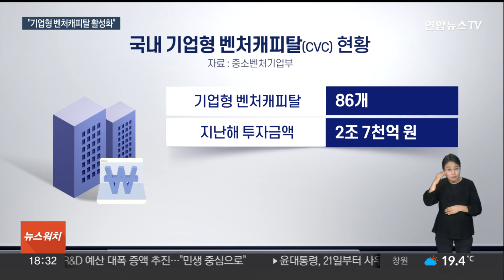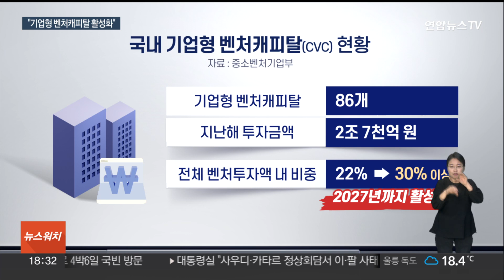대기업도 뛰어드는 벤처캐피탈…활성화 위해 규제 더 푼다 / 연합뉴스TV (YonhapnewsTV)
대기업도 뛰어드는 벤처캐피탈…활성화 위해 규제 더 푼다

[앵커]

미국의 구글벤처스처럼 대규모 투자회사를 만들기 위해 정부가 지주회사 체제 대기업이 기업형 벤처캐피탈를 거느릴 수 있도록 했는데요.

정부는 규제를 더 풀어 벤처·스타트업 시장 활성화에 나선다는 방침입니다.

[기자]

세계적인 승차 공유 플랫폼 '우버'

구글의 지주회사 '알파벳'의 자회사 구글벤처스가 대규모로 투자하면서 급성장했습니다.

한국판 구글벤처스를 만들겠다며 우리 정부도 금산분리 규제를 완화해 지주회사 체제 대기업이 기업형 벤처캐피탈를 거느릴 수 있도록 했습니다.

이에 2021년부터 포스코와 GS, CJ, 효성, 동원 등 대기업들이 잇따라 기업형 벤처캐피탈 설립에 나섰습니다.

정부가 처음으로 현황을 분석해 발표했는데 국내 기업형 벤처캐피탈은 86개로 지난해 약 2조7천억원을 투자한 것으로 집계됐습니다.

전체 벤처투자액의 22% 수준인데, 정부는 이를 2027년까지 30% 이상으로 활성화한다는 방침입니다.

이를 위해 일반지주회사의 벤처캐피탈에 대한 외부자금 출자를 50%까지 허용하고, 해외기업 투자 규제도 30%까지 완화하기로 했습니다.

또 모태펀드를 통해 펀드 조성을 지원하고, 인수·합병 등 전략적 투자를 촉진하기 위한 전용 투자프로그램 신설도 검토하기로 했습니다.

[이영 / 중소벤처기업부 장관] "앞으로는 국경 없이 글로벌 대항해를 우리나라의 벤처·스타트업들이 진행할 수 있도록 국적 불문, 국경 불문, 그리고 다양한 그동안에 우리를 좀 경직되게 만들었던 제도들을 개선하겠다."

기업형 벤처캐피탈이 활성화되면 투자에 목마른 벤처기업들에 단비가 될 것으로 기대되지만, 오너 일가 사익편취와 승계에 악용될 소지 등 잠재적 부작용은 최소화할 필요가 있다는 지적은 여전히 나오고 있습니다.